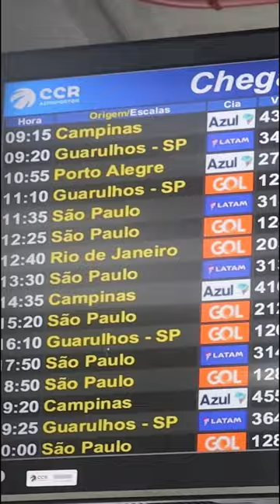Transgender center Brazil- Thalita Zampirolli